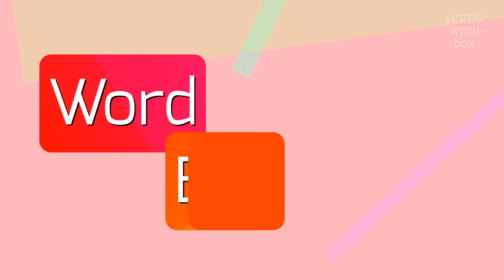How to say "unweathered"! (High Quality Voices)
Watch in this video how to say and pronounce "unweathered"!